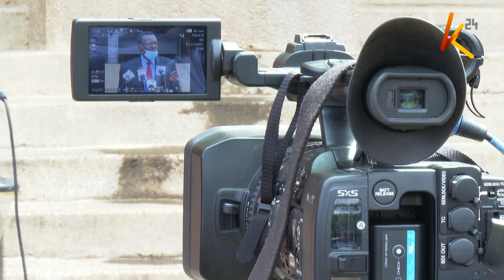Open court sessions still suspended